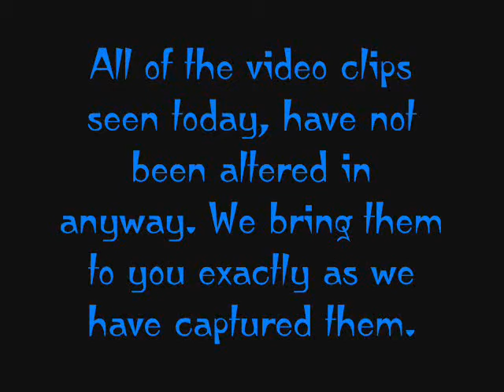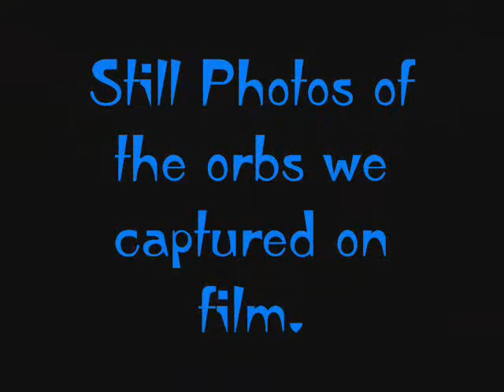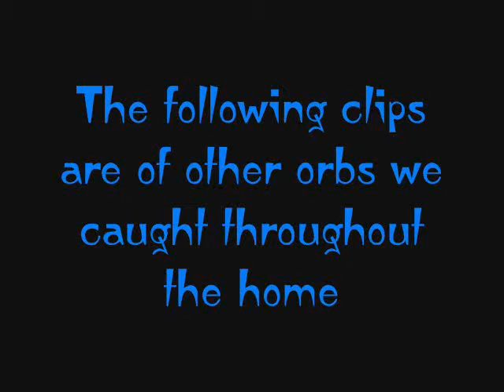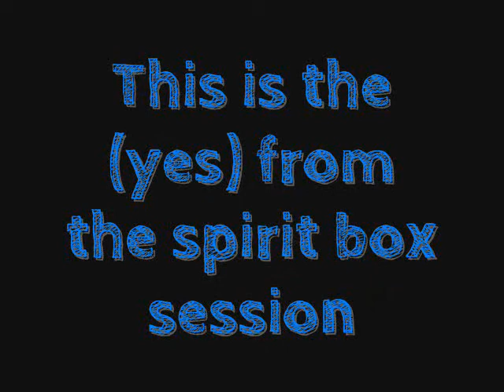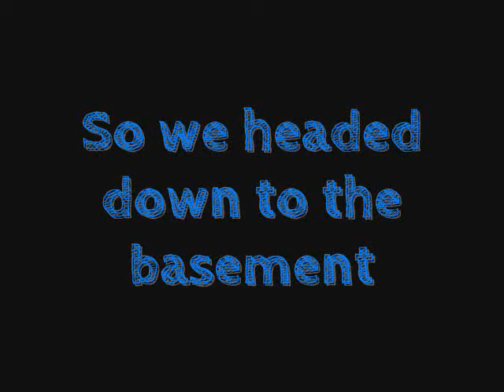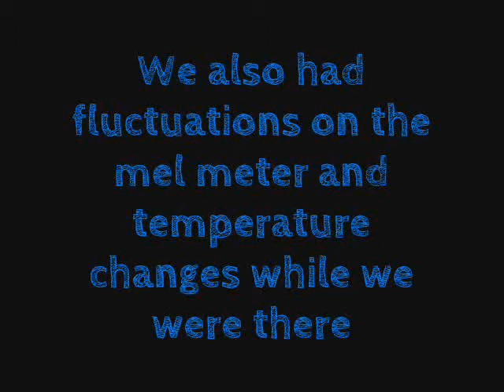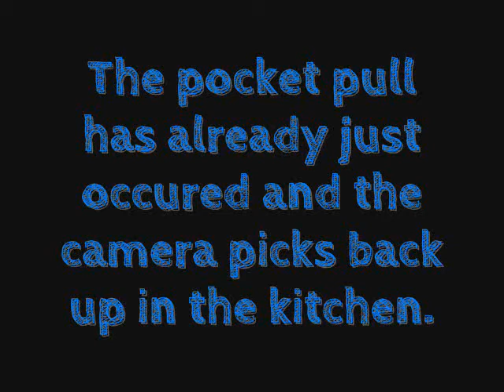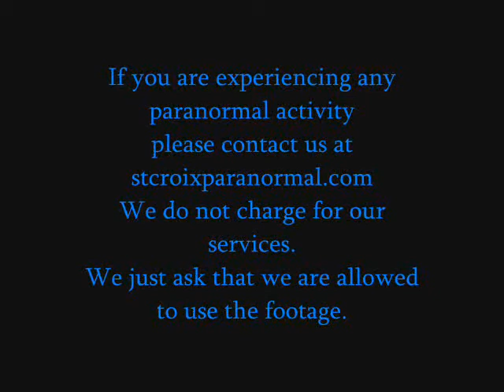St. Croix Paranormal TV Show Episode Monique's House